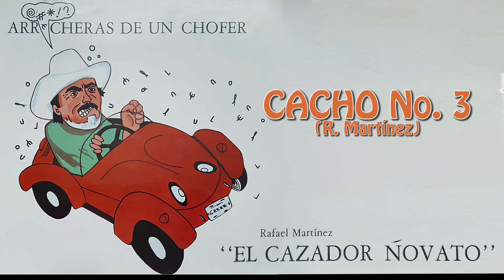Rafael Martínez - Cacho No 3